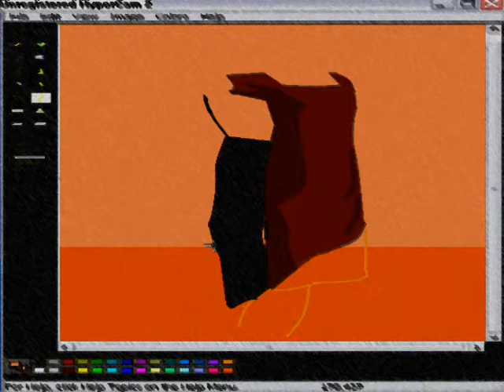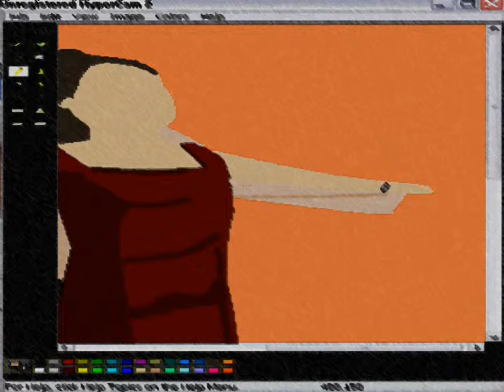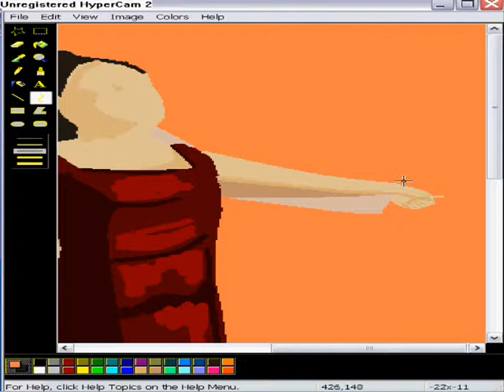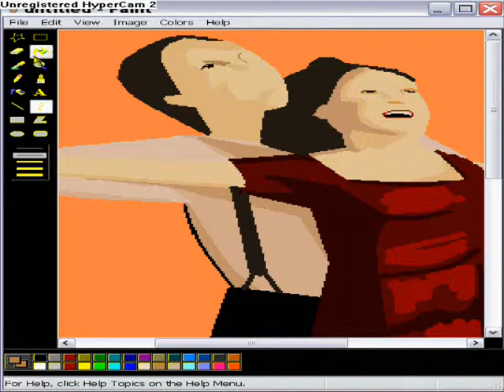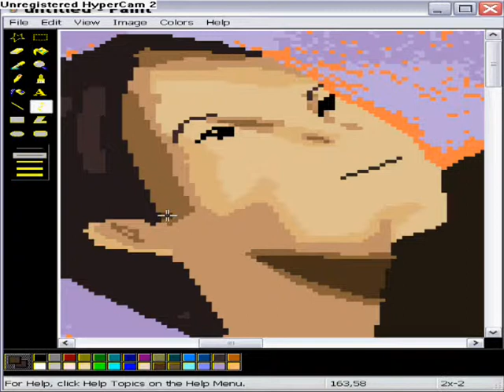sarris marios draw